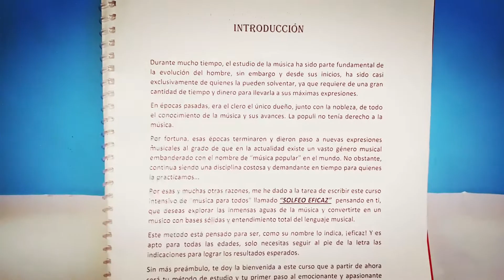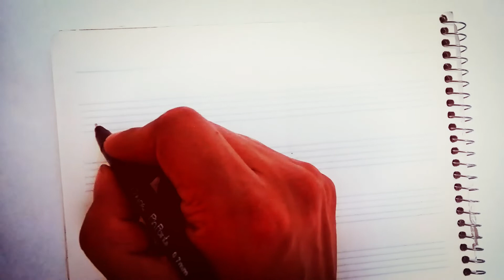APRENDE A LEER PARTITURAS EN MINUTOS y ahorra TIEMPO y DINERO en el proceso!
-SIGUEME!!

Para estar en contacto y resolver tus dudas!!

APRENDE los SECRETOS de la música escrita y mejora tu arte EN POCO TIEMPO
y con POCA INVERSIÓN!!!

Dale clic al enlace:

ARMA tu HOME STUDIO!

cables XLR